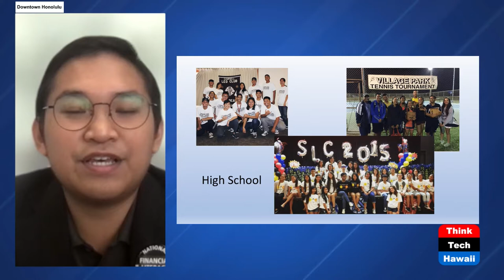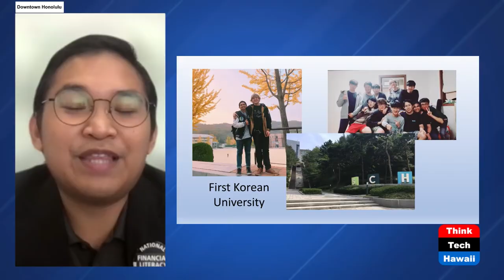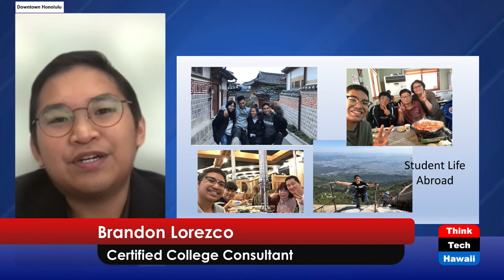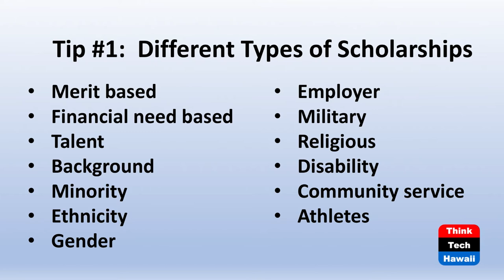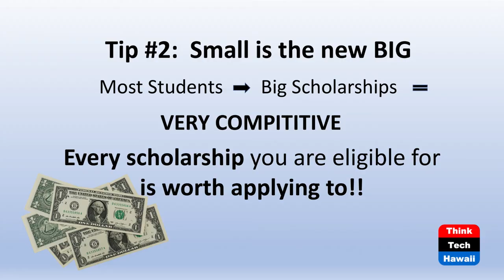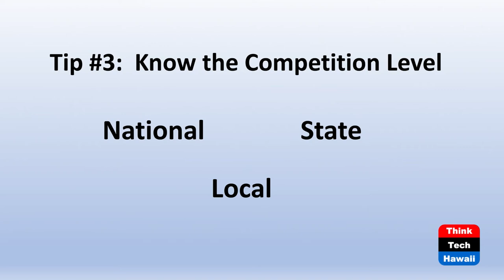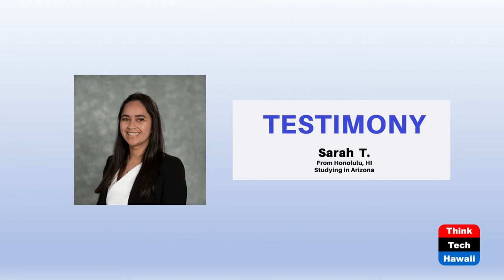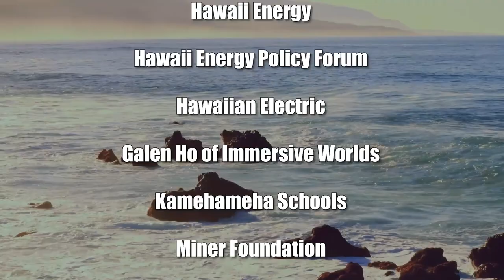College Scholarships (Money Talks)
Zero to Millions.  The host for this show is Chanda Park.  The guest is Brandon Lorezco.

Chanda and Brandon discuss the journey of applying to scholarships. This episode highlights tips and resources for applying to scholarships, with a testimonial by a local high school graduate who just started med school.